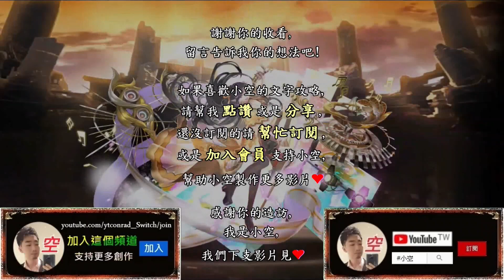「精挑細選的美麗」莉莉絲16分鐘即可通關，排珠輕鬆拿卡！（文字攻略+關卡資訊）【小空】【神魔之塔】輪迴｜暹諾德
隊伍配置：
莉莉絲+歐幾里得+萊昂內爾+西格瑪+虛影水巫+莉莉絲
※莉莉絲配戴自身武裝龍刻，
  若缺少歐幾里得，請改戴九封龍刻，王2濾珠延遲。
※西格瑪配戴E罐。
※其餘配戴龍金屬/蛋糕。
※突破供參考，非必要。

第二張歐幾里得建議必備。
→可換米雪/項羽/英格麗...替代

第三張萊昂內爾必備。
→可換其他附加消除替代。

第四張西格瑪建議選配，排珠。
→可換木維珍妮亞/月讀

第五張虛影水巫建議必備，溢補。
(by虛影世界-魔導紀元17章EX)

time code:
0:00 片頭與隊伍介紹
0:20 R1~R5-2
1:57 R6~R10-2
6:20 R11~R15-2
8:58 R16~R19
11:15 R20-1、R20-2，王關

穩重盟友,梅樂蒂,卡西爾,依蓮尼亞,安倍悟,
輪迴,精挑細選的美麗,暹諾德,